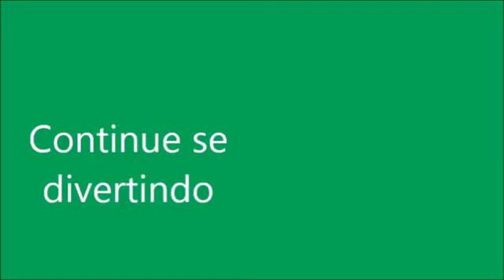SE ARRUME COM A BABY ALIVE MELZINHA Roupinhas novas para Baby Alive